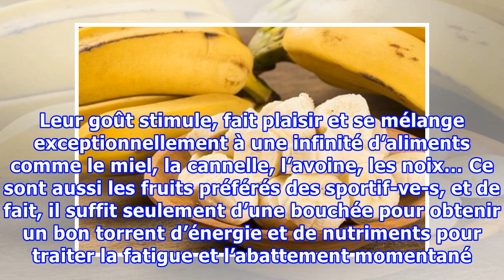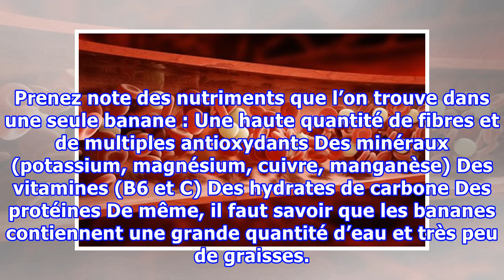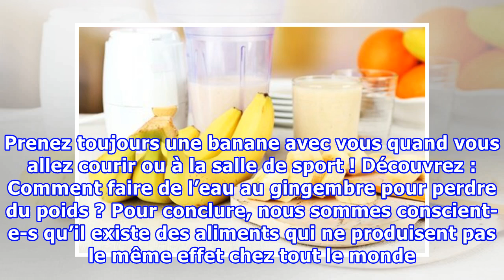6 bonnes raisons de consommer des bananes tous les jours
6 bonnes raisons de consommer des bananes tous les jours
6 bonnes raisons de consommer des bananes tous les jours Malgré sa mauvaise réputation, la banane contient très peu de calories et peut être un excellent fruit pour favoriser la perte de poids.   Tout le monde adore les bananes. Leur goût stimule, fait plaisir et se mélange exceptionnellement à une ...